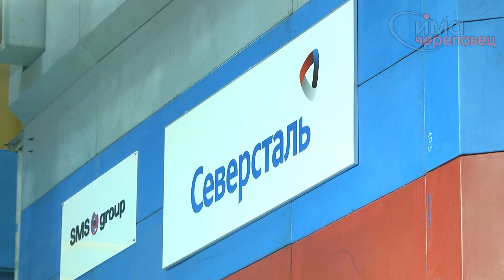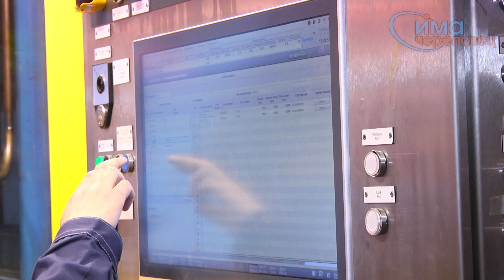11.05.2016 Новый стан "Северстали"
Четырехклетьевой стан холодной прокатки после реконструкции запустили на «Северстали».